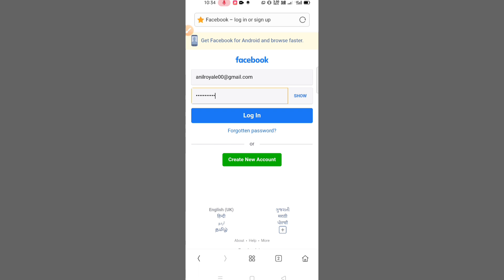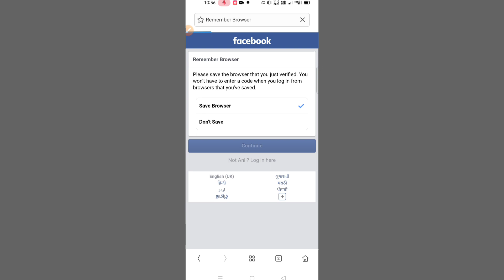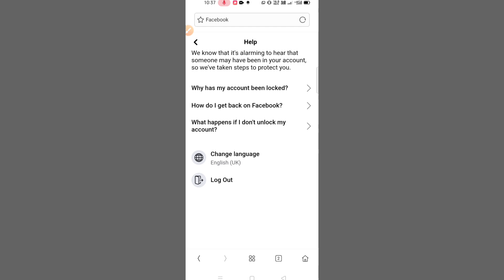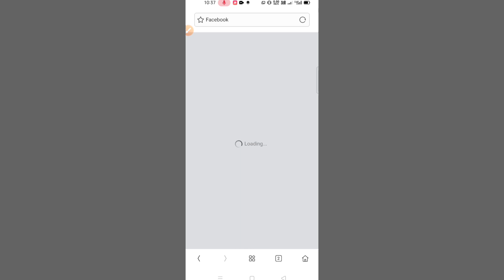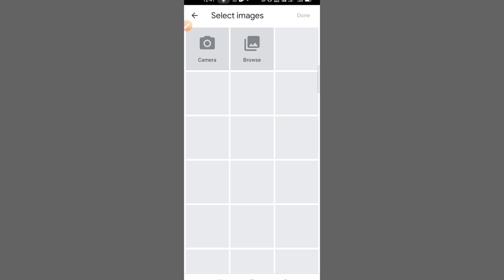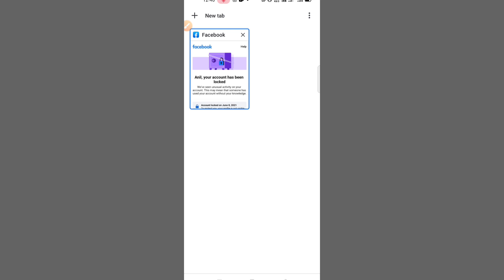How To unlock facebook account | Facebook get started option problem | Fb account locked#Technonir